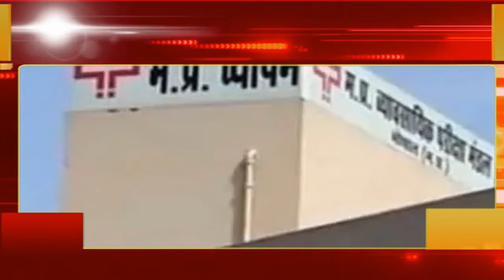BIG_NEWS: व्यापमं को लेकर बड़ा खुलासा, 10 साल में करोड़ो की कमाई, जाने पूरी खबर